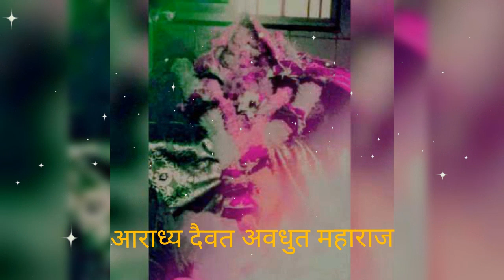🙏avdhut maharaj status new🌹avdhutchintan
avdhut maharaj sawanga vithoba status avdhoot maharaj bhajan status
jay avdhut maharaj status